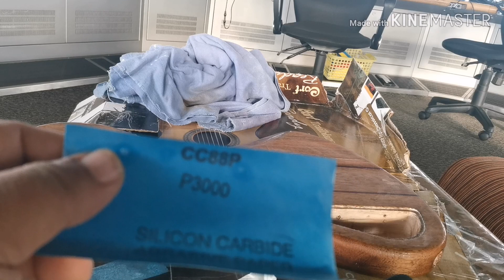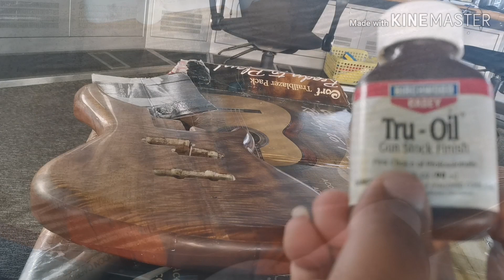Custom bass guitar part 2